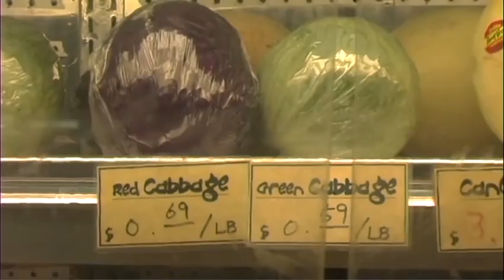There's Never Enough Cabbage